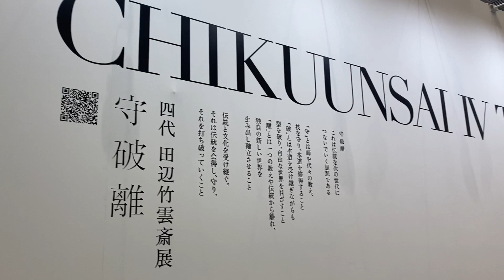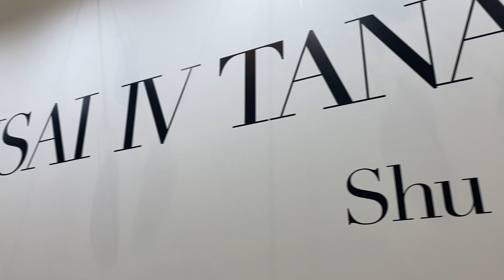【竹虎】アートフェア東京2021（Art Fair Tokyo）四代田辺竹雲斎 虎竹インスタレーション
東京国際フォーラムで開催されましたアートフェア東京2021（Art Fair Tokyo）での四代田辺竹雲斎さんの虎竹を使った圧巻のインスタレーション。「守破離」を体現されています。